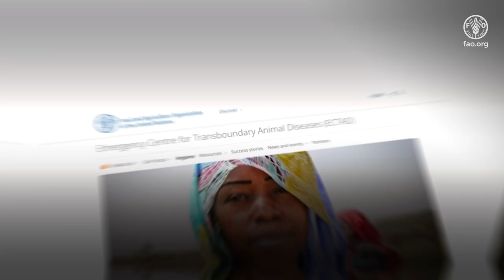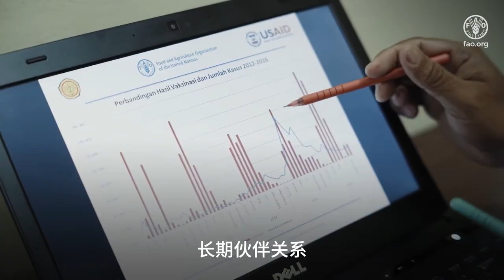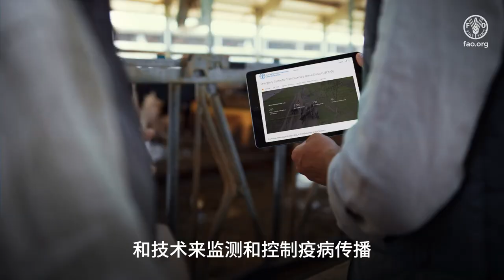联合国粮农组织跨境动物疫病应急中心 (ECTAD)：保护动物和人类健康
自2004年以来，粮农组织跨境动物疫病应急中心一直致力于支持各国政府防控有可能破坏生计和威胁食品安全的动物卫生风险。通过帮助成员国培养预防、检测和应对这些风险的能力，粮农组织在保护人类和动物卫生、推动农业粮食体系转型以及维护农民生计、经济发展和全球粮食安全方面发挥着至关重要的作用。